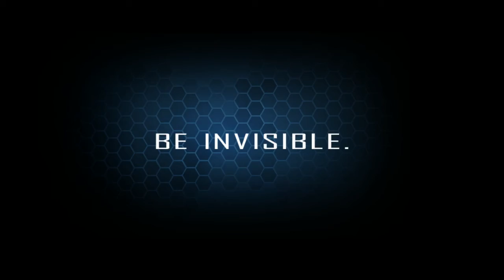Crysis 2 Retaliation DLC trailer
Trailer for the Retaliation DLC pack for Crysis 2.